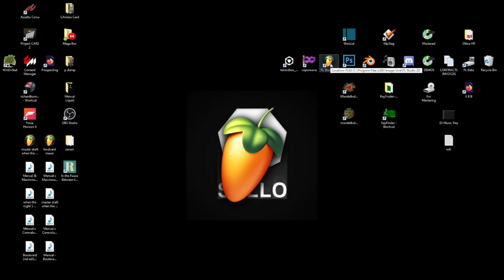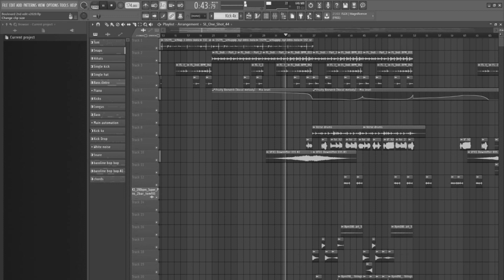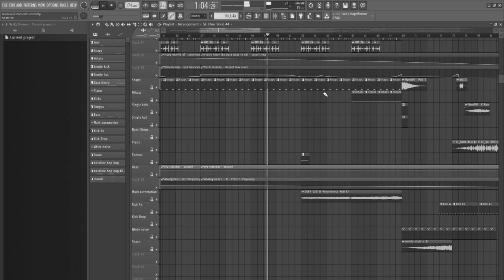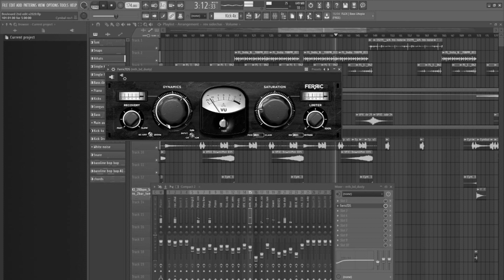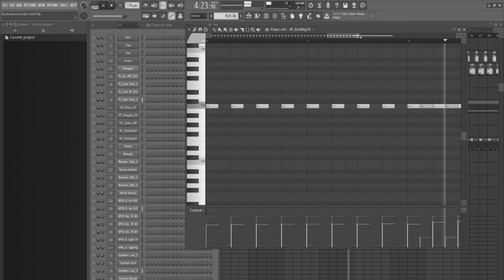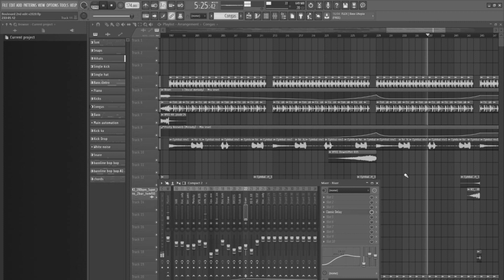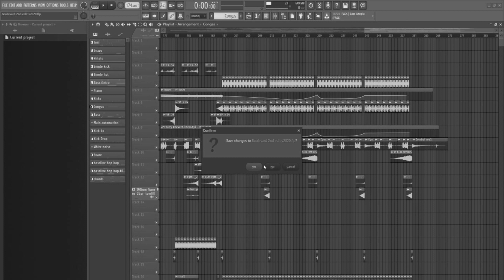Boulevard v2020 - FLStudio Playthrough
(missing 2nd drop bassline)

vsts include: ferricTDS, massive, fabfilter saturn, fruity delay 2, epicverb, ozone5, addictivekeys